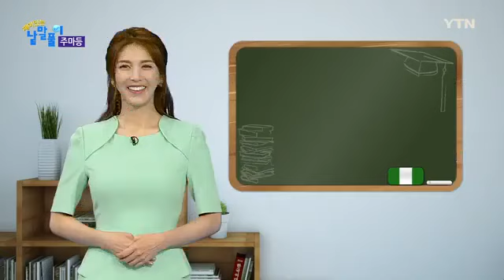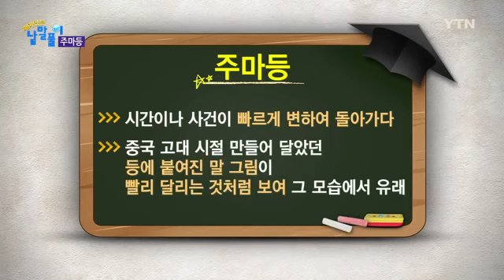재미있는 낱말풀이 108회 주마등(走馬燈)